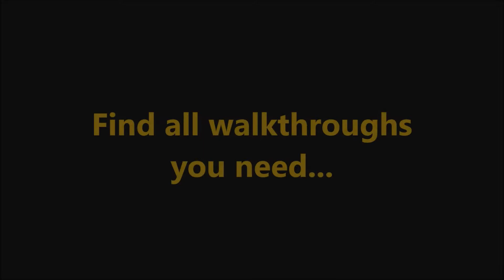Weather Lord 7: Royal Holidays CE Level 10(B)